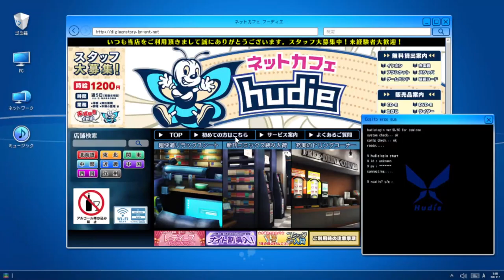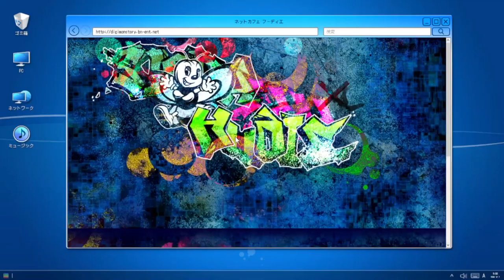Digimon Story Cyber Sleuth Hacker Memories Chapter 6|gniTgogo